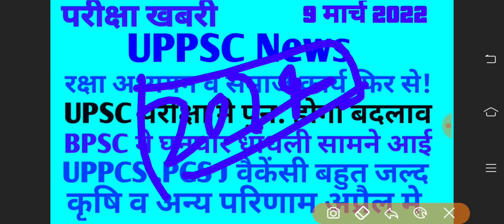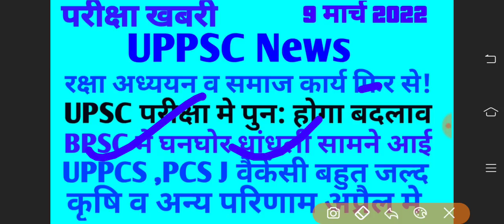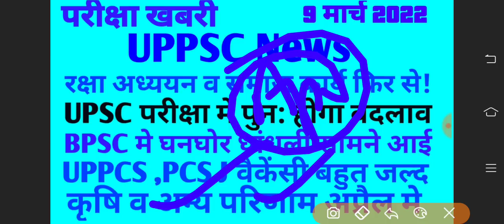9 March 2022|परीक्षा खबरी| सभी परीक्षाओ से जुड़ी खबरें|Daily Current affairs